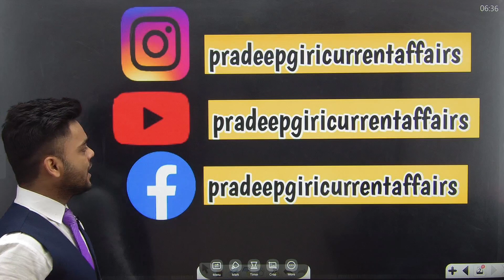GOOD NEWS FOR STUDENTS 😍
GOOD NEWS FOR STUDENTS |NEW CHANNEL  & FACEBOOK PAGE